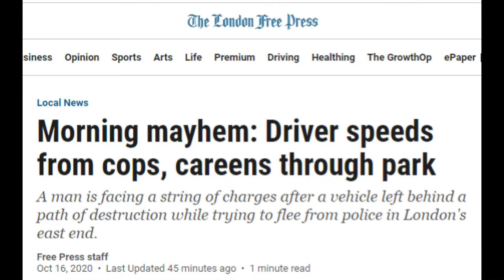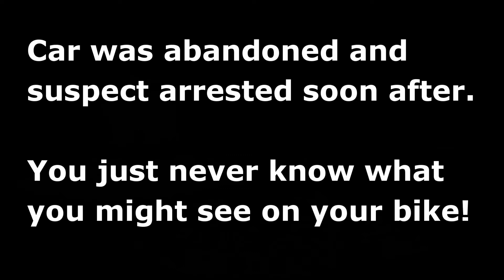Encounters with Rantwick, episode Twenty Seven: Morning Mayhem!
An eventful October 2020 morning in London Ontario Canada! Hope you like it.